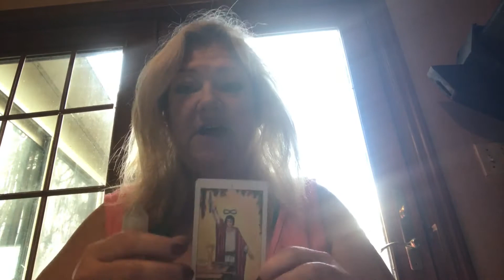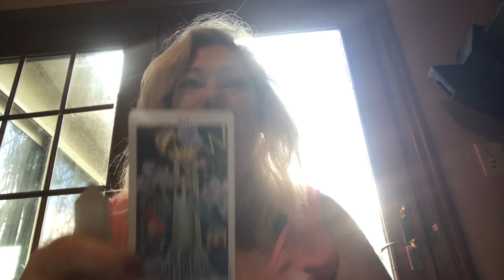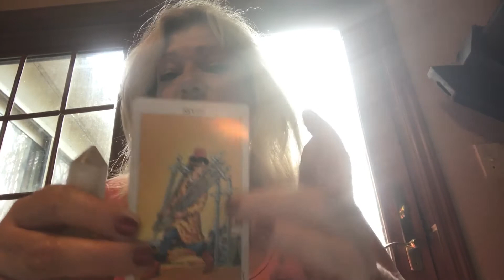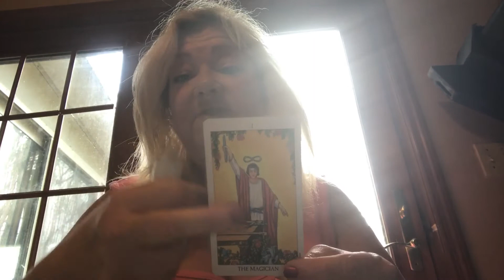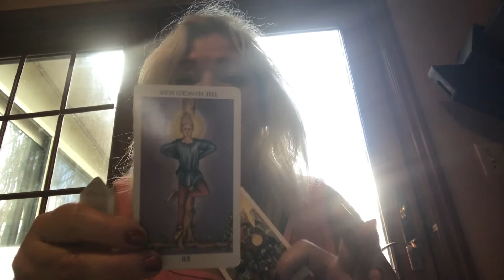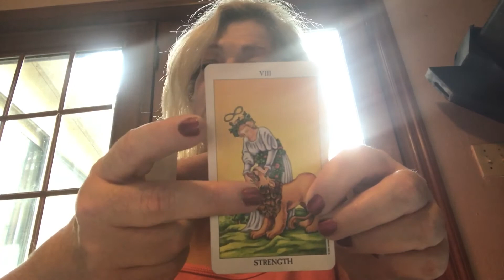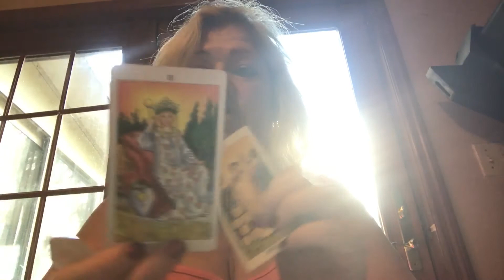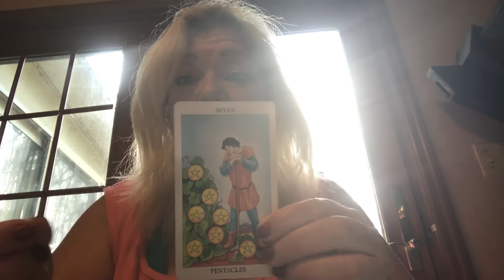WEEKLY GEMINI NOVEMBER 27 OFFERING YOUR LOVE ❤️